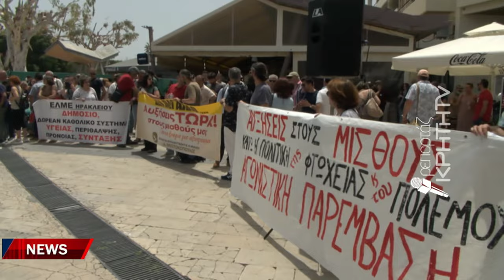Ένωσαν δυνάμεις για την δημόσια υγεία στην Κρήτη